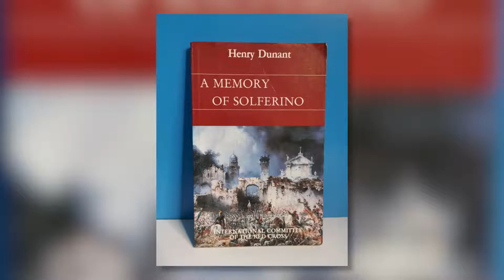DidikTV Eps 21 Demam